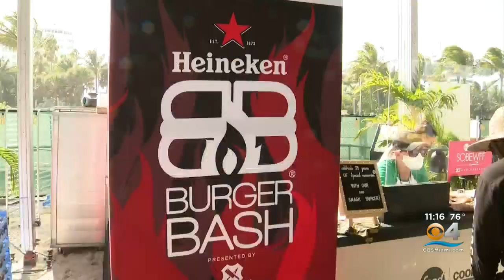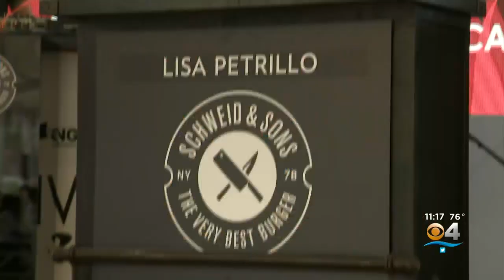South Beach Wine & Food Festival Awards American Social, KUSH Top Burger Honors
CBS4's Lisa Petrillo reports from night two, the Burger Bash, from the South Beach Wine and Food Festival.